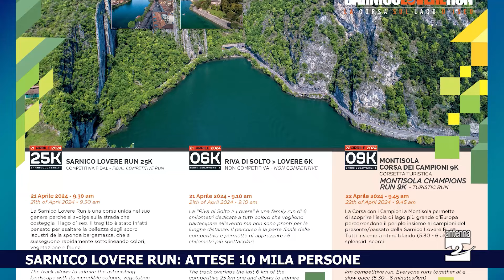Antenna 2 Tg 18 04 2024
Le notizie:

Il biglietto elettronico sbarca sul Lago d’iseo per tutte le modalità di trasporto pubblico. La novità resa possibile da un progetto finanziato con 400 mila euro dalla Regione Lombardia.

Prosegue il progetto per realizzare una “Casa della montagna” in Bolivia, centro di formazione per aiutare soprattutto i giovani. Il 5 maggio a Pradalunga una camminata per raccogliere fondi.

Clusone. Sabato 20 aprile, dalle 9.30 alle 12.30, alla Casa dell’Orfano un seminario aperto a tutti dedicato alla prevenzione di incendi boschivi.

Alta Val Seriana. Mamme in cammino sulla ciclabile.

Clusone. Teatro e musica rock con “La macchina del vuoto”.

Peia e Leffe. Domenica 21 aprile tornano a sfrecciare le macchinine di legno.

Nel fine settimana la Sarnico Lovere Run: attese diecimila persone tra partecipanti e accompagnatori. Massiccia presenza dall’estero.